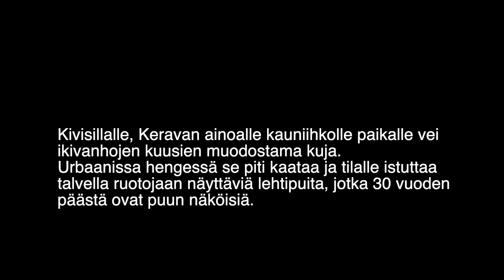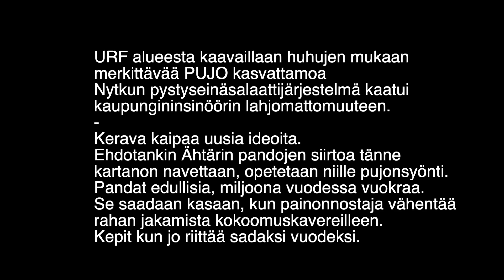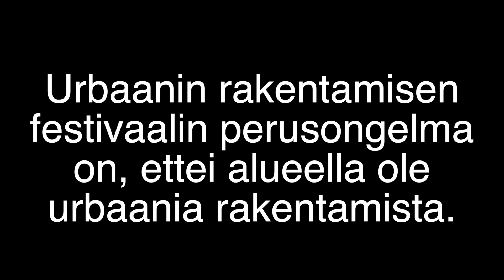URF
Surkuhupaisa Keravan urbaanin rakentamisen festivaali